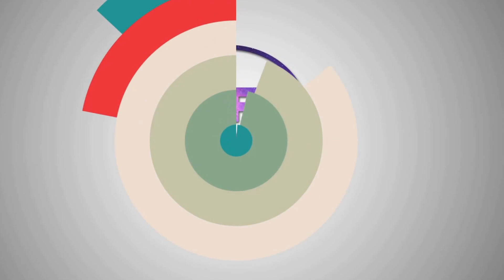IU Comeback 4th Mini Album_Coming Soon_2017.04.21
On March 17, IU’s agency Loen-Fave Entertainment stated, “IU will be releasing her fourth studio album on April 21. Before she releases her fourth studio album, she will also be dropping two pre-release tracks on March 24 and April 7.”

This will be IU’s first comeback in about a year and six months since her previous release with the mini-album “Chat-Shire.” Many are anticipating the singer’s upcoming album as she has been steadily making preparations for her new tracks.

IU’s agency stated, “IU is currently in the last stages of work. She hopes to show a variety of tracks that include collaborations with talented musicians. Please expect to see unique lyrics and experimental styles in her upcoming album.”